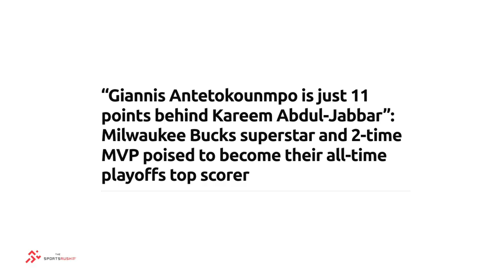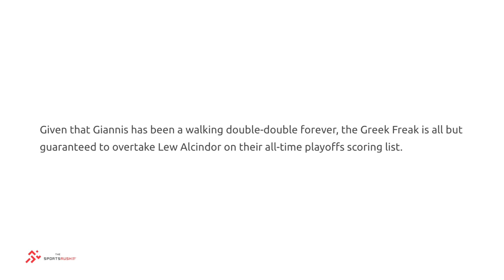Stunning Proof That Giannis Antetokounmpo May Be On The Verge Of Taking Over The Entire NBA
Stunning Proof That Giannis Antetokounmpo May Be On The Verge Of Taking Over The Entire NBA. This is what we'll be talking about in today's episode of The Dreamerspro Show. Enjoy and let us know your thoughts!